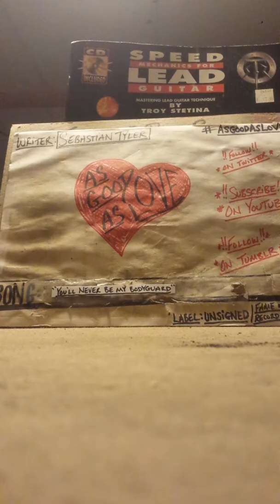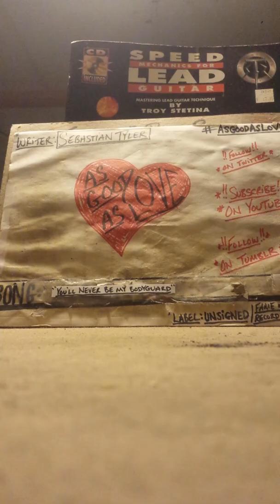AsGoodAsLove- "You'll Never Be My Bodyguard" (demo)/c.3.2018.APG